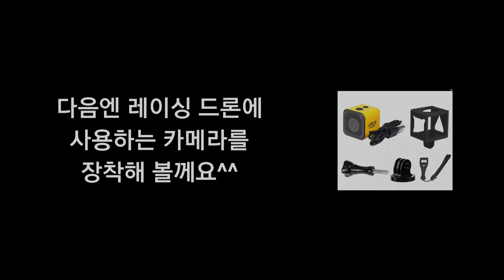10만원대 시속 45km RC CAR 빠르네요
제 드론 세대중 두대가 시속55km 또 한대는60km 속도를 내는데
RC CAR 45km 뭐 빠를까 했는데 ㄷㄷ
60km와 100km 속도를 내는 알씨카도 있던데요 ㄷㄷㄷ

요 아이 에게도 FPV 카메라를 장착하고 싶네요😁
FPV 고글은 3ea 셋이 있어 도전해 볼만 합니다!
일단 작은 액션캠을 달아 보고 괜찮으면 그 후에 FPV 카메라를 장착 해야 겠어요!

드론 촬영과 여행이 없을때 또는 해변이나 특이 지형 일때는 RC CAR를 자주 이용 해봐야 겠어욤^^
알씨 카에서 보는 시선 색다르죠^^
연습 많이 하자 석아!